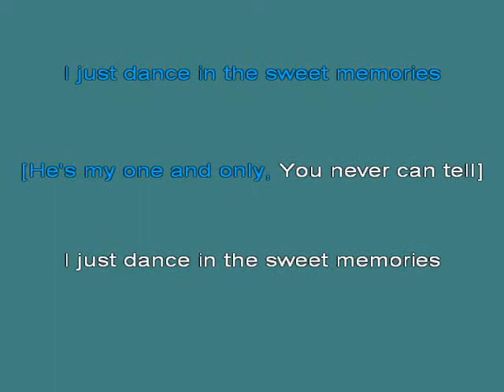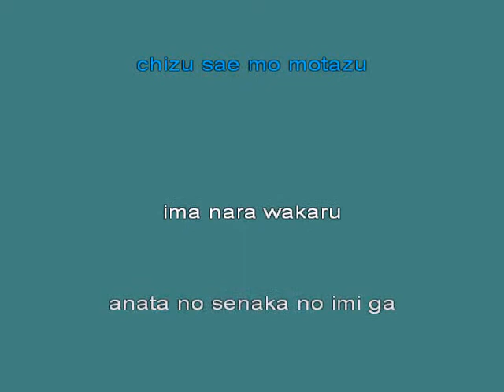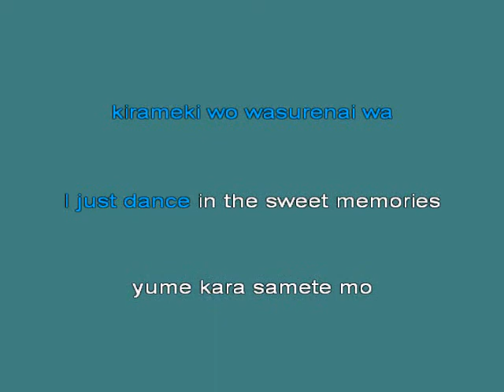Dance In The Sweet Memories [karaoke]